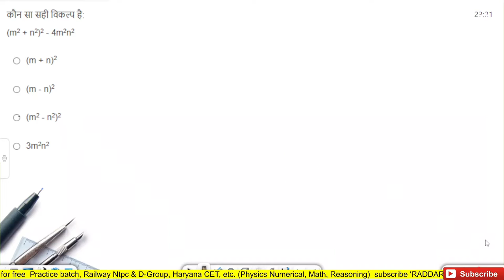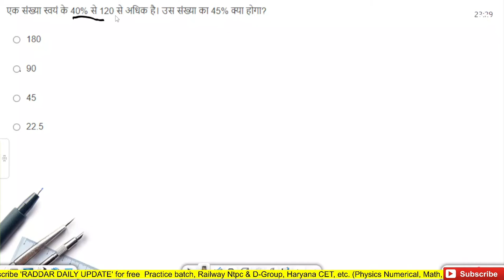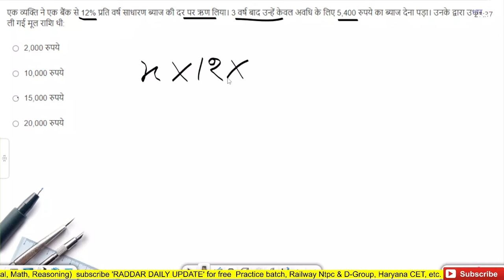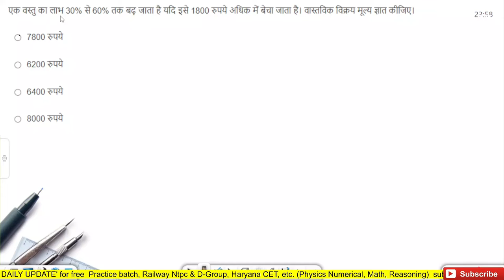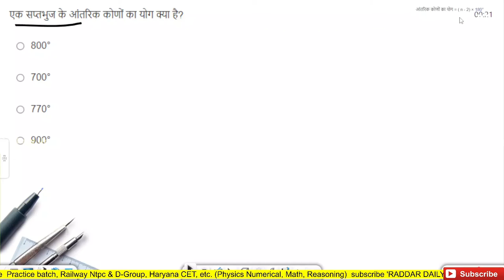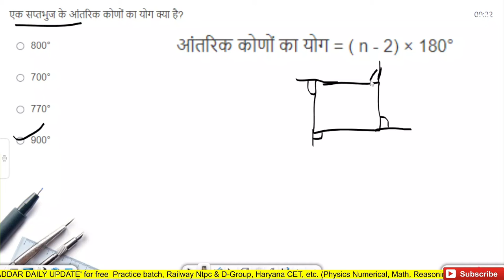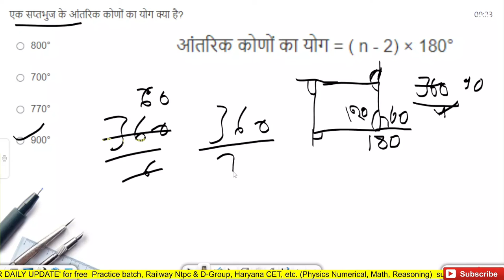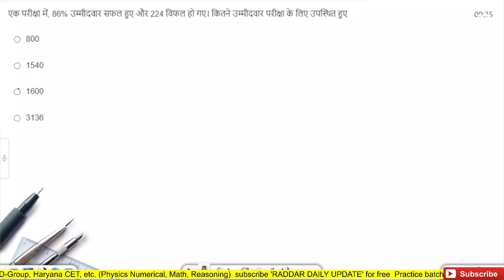Math practice batch #3 | railway ntpc, d group, haryana cet, | by sumit raddar